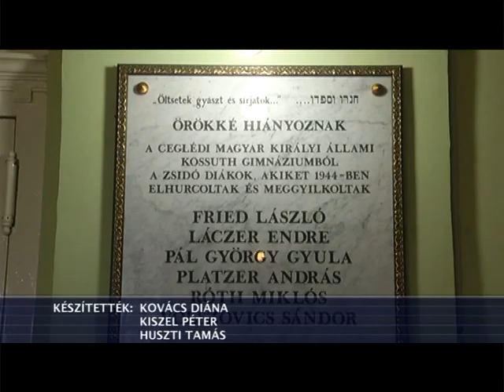Holokauszt emléktáblát avattak fel a Ceglédi Kossuth Lajos Gimnázium aulájában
A holokauszt áldozatainak emlékére avattak táblát a  Ceglédi Kossuth Lajos Gimnáziumban. Az ünnepségen részt vett az országgyűlési képviselő, Földi László, valamint az Alföldi Régió vezető rabbija  Róna Tamás is. Az emlékezésre a diákok és az intézmény leánykara műsorral készült.